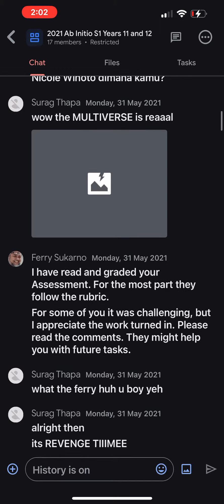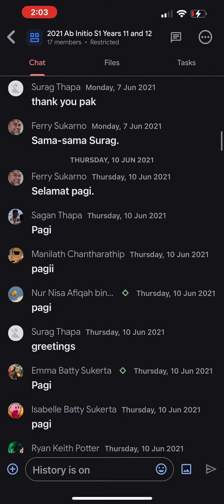Surag Attacks Mr. Ferry.